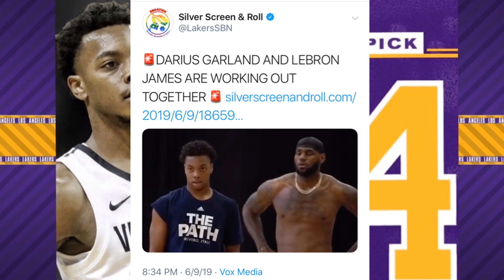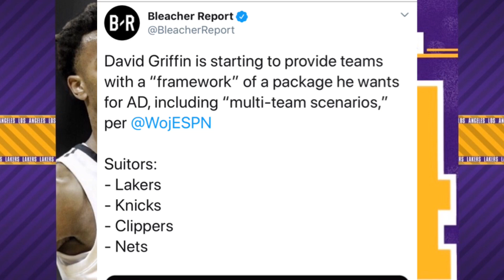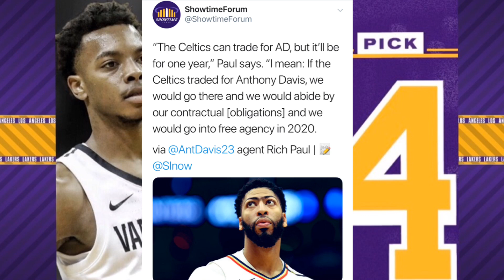Lakers NBA Draft 2019 Final Prediction | De’Andre Hunter or Darius Garland??? | Lakers News 2019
NOW! I know anything can happen between the Lakers and the Pelicans for the whole Anthony Davis Trade Rumors that can happen this weekend or on Draft night on June 20th BUT anything can change between now and the trade for AD.

BUT, as of right according to Adrian Wojnarowski of ESPN, The Lakers are the Front Runners to trade for Anthony Davis, so it may happen BUT anything can change, so stay tune for that.

So Z Nation, IF, the Lakers do decide on keeping the #4 overall if the AD Trade doesn’t happen with the Pelicans and David Griffin, who should they Select with the #4 overall pick??? De’Andre Hunter? Darius Garland?? Or someone else???

💜GO LAKERS 💛